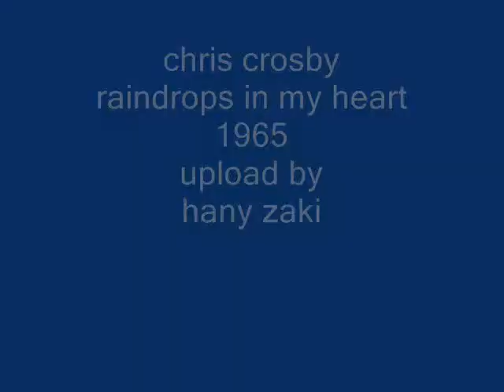chris crosby - raindrops in my heart - 1965